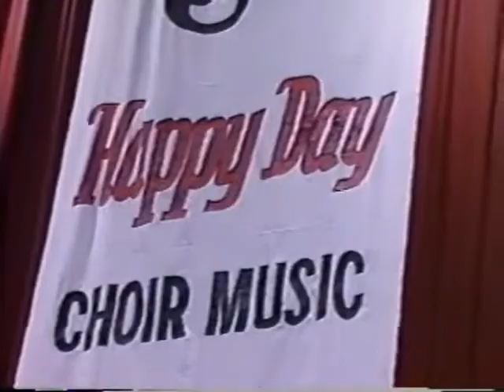Cópia de Facebook video #1450173571666208